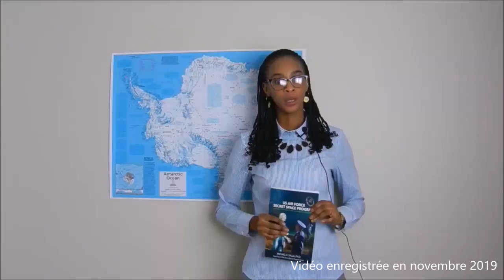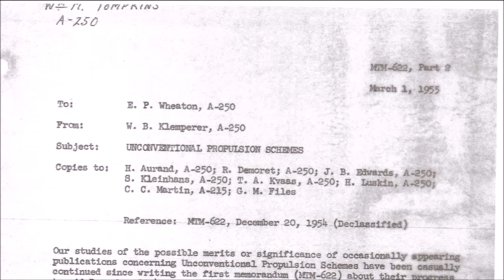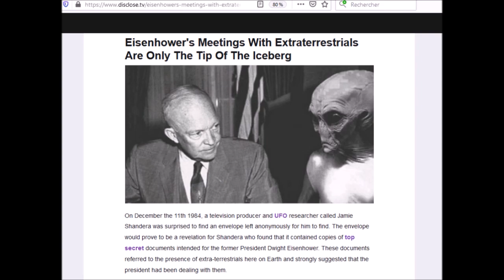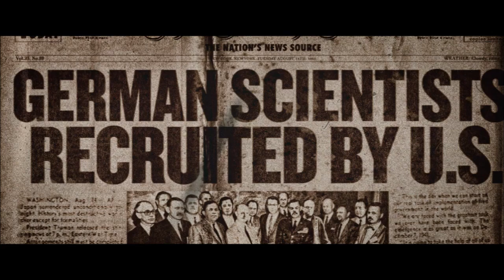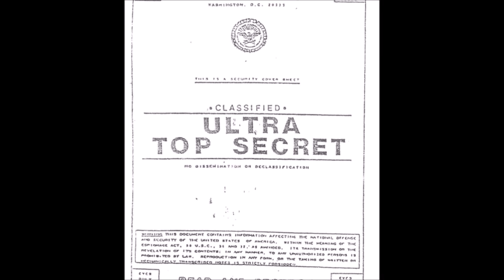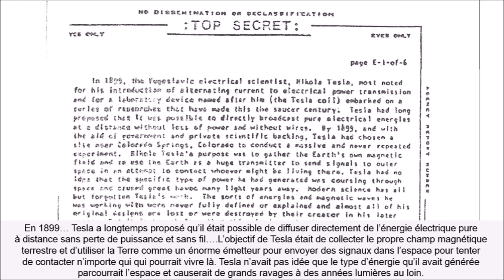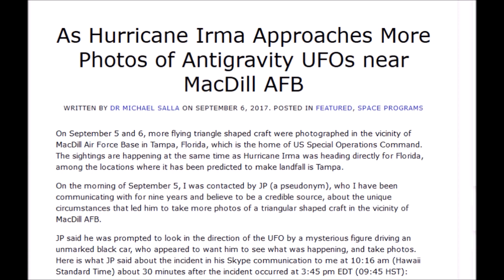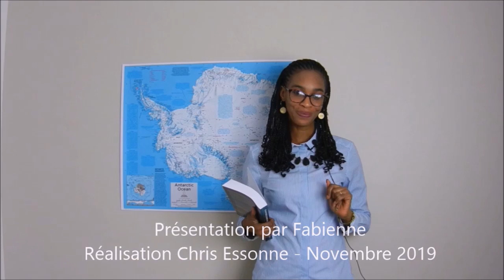[31] Fabienne t'explique... Les Programmes Spatiaux Secrets - Partie IV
Présentation du 4ème livre de Mickael Salla sur les programmes spatiaux secrets aux Etats-Unis (vidéo enregistrée en novembre 2019)
Sites de référence en anglais